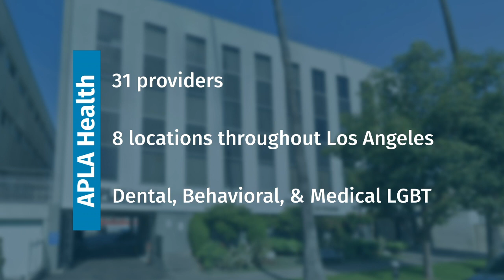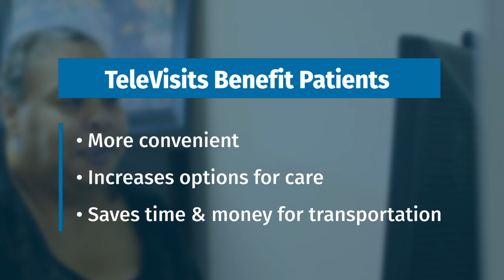Customer Success: How APLA Health Used healow TeleVisits to Deliver Mental Health Services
At Los Angeles-based APLA Health, Dr. Sean Boileau and his colleagues have been able to continue to provide mental health counseling services to their patients, 80% of whom — including many in their 50s and 60s — have chosen to use telehealth options for their visits. Many patients who work multiple jobs and would find it hard to make time for a physical office visit have been able to use the time saved on commuting to fit in a session with their provider.